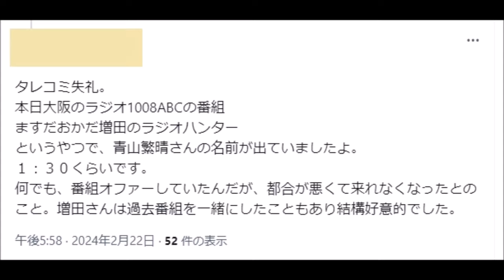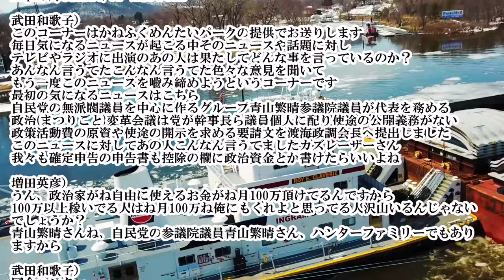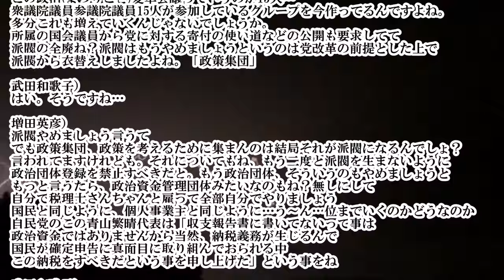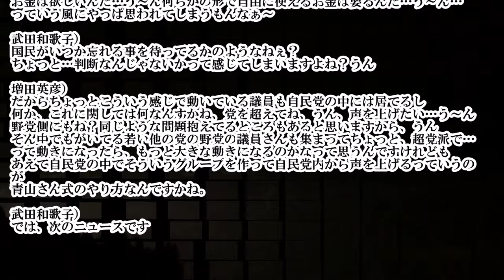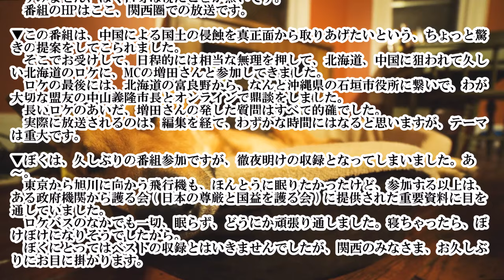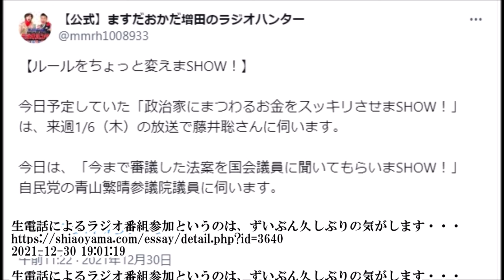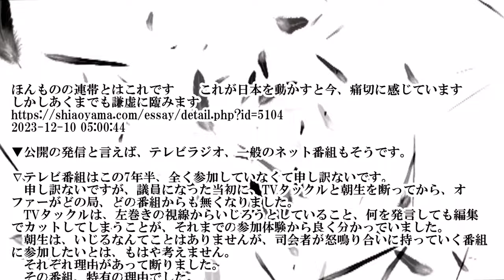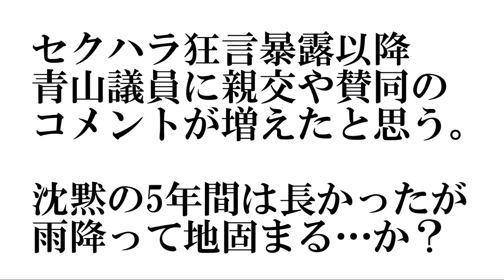【青山議員の名前出た】ますだおかだ増田氏「ハンターファミリー青山繁晴さん頑張ってくれてる」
〇訂正とお詫び

桧山進次郎(ひやましんじろう)さんをひの「きやましんじろう」さんと読んでしまいました。
桧山さん大変失礼しました。

タレコミ失礼。
本日大阪のラジオ1008ABCの番組
ますだおかだ増田のラジオハンター
というやつで、青山繁晴さんの名前が出ていましたよ。
１：３０くらいです。
何でも、番組オファーしていたんだが、都合が悪くて来れなくなったとのこと。増田さんは過去番組を一緒にしたこともあり結構好意的でした。
2024年2月22日　ますだおかだ増田のラジオハンター

武田和歌子）
このコーナーはかねふくめんたいパークの提供でお送りします
毎日気になるニュースが起こる中そのニュースや話題に対し
テレビやラジオに出演のあの人は果たしてどんな事を言っているのか？
あんなん言うてたこんなん言うてた色々な意見を聞いて
もう一度このニュースを嚙み締めようというコーナーです
最初の気になるニュースはこちら
自民党の無派閥議員を中心に作るグループ青山繁晴参議院議員が代表を務める
政治(まつりごと)変革会議は党が幹事長ら議員個人に配り使途の公開義務がない
政策活動費の原資や使途の開示を求める要請文を渡海政調会長へ提出しました
このニュースに対してあの人こんなん言うてましたカズレーザーさん
我々も確定申告の申告書も控除の欄に政治資金とか書けたらいいよね

増田英彦）
うん、政治家がね自由に使えるお金がね月100万頂けてるんですから
100万以上稼いでる人はね月100万ね俺にもくれよと思ってる人沢山いるんじゃないでしょうか？
青山繁晴さんね、自民党の参議院議員青山繁晴さん、ハンターファミリーでもありますから

武田和歌子）
国会ハンター

増田英彦）
え～頑張ってくれてますよねぇ～

武田和歌子）
そうですねぇ～

増田英彦）
1月に青山さんにもね、この番組また出て頂こうとオファーしてたんですけれども
ちょっとタイミングが合わなくて。国会始まってしまったんでね
ちょっと出て頂けてないんですけれども
いわゆる政策活動費、今問題になってますよね
そのお金の原資ね。誰からどうもらったんですか？そして使途の開示ね
何に使ったんですか？領収証やってあるんだったら出しましょう
領収証ないんやったら何に使ったのか誰に渡したのかどう使ったのか出しましょう
というのをね求める要請文を出したと。
この政治(まつりごと)変革会議っていうのが15人…
衆議院議員参議院議員15人が参加しているグループを今作ってるんですよね。
多分これも増えていくんじゃないでしょうか。
所属の国会議員から党に対する寄付の使い道などの公開も要求してて
派閥の全廃ね？派閥はもうやめましょうというのは党改革の前提とした上で
派閥から衣替えしましたよね。「政策集団」

武田和歌子）
はい。そうですね…

増田英彦）
派閥やめましょう言うて
でも政策集団、政策を考えるために集まんのは結局それが派閥になるんでしょ？
言われてますけれども。それについてもね、もう二度と派閥を生まないように
政治団体登録を禁止すべきだと。もう政治団体、そういうのもやめましょうと
もっと言うたら、政治資金管理団体みたいなのもね？無しにして
自分で税理士さんちゃんと雇って全部自分でやりましょう
国民と同じように、個人事業主と同じように…う～ん…位までいくのかどうなのか
自民党のこの青山繁晴代表は「収支報告書に書いてないって事は
政治資金ではありませんから当然、納税義務が生じるんで
国民が確定申告に真面目に取り組んでおられる中
この納税をすべきだという事を申し上げた」という事をね

武田和歌子）
ほんとにそうですよね

増田英彦）
うん。だからこれを本来は岸田さんが言うべき事じゃないのか？と
もうハッキリさせましょと。もうパーティ券売るのも無し
パーティも無し、派閥も無し。もうパーティ券売ってお金をもらったり
政治資金…もらうのも仕方ないのであれば、ちゃんと細かくチェックしといて
領収証全て開示しましょう位の事を言うとったら
岸田さんの支持率のあの低さっていうのは多少は上向いたんちゃうのかなって
思うんですけれども

武田和歌子）
そうですねぇ～

増田英彦）
結局、政治資金パーティはしたいんだ
お金は欲しいんだ…う～ん何らかの形で自由に使えるお金は要るんだ…う～ん…
っていう風にやっぱ思われてしまうもんなぁ～

武田和歌子）
国民がいつか忘れる事を待ってるかのようなねぇ？
ちょっと…判断なんじゃないかって感じてしまいますよね？うん

増田英彦）
だからちょっとこういう感じで動いている議員も自民党の中には居てるし
何か、これに関しては何なんすかね、党を超えてね、うん、声を上げたい…う～ん
野党側にもね？同じような問題抱えてるところもあると思いますから、うん
そん中でもがいてる若い他の党の野党の議員さんも集まってちょっと、超党派で…
って動きになったら、もっと大きな動きになるのかなって思うんですけれども
あえて自民党の中でそういうグループを作って自民党内から声を上げるっていうのが
青山さん式のやり方なんですかね。

武田和歌子）
では、次のニュースです

2年か、3年ぶりぐらいかなぁ、地上波のテレビ番組に参加します
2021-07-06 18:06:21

★雄大な北海道の大雪 ( だいせつ/たいせつ ) 山系と、香り高いラベンダー。この自然を中国にこれ以上、侵されてはなりませぬ。
　ぼくは、この近くの陸上自衛隊基地も訪れるので、考えた末、議員バッジを付けてロケに臨みました。
　関西テレビで数年前にご一緒していたMCの増田さん ( 人気お笑いコンビのますだおかだの増田英彦さん ) からは「珍しいことに、バッジを付けていますね」と言われましたが、自衛官への敬意です。

▼今週末の7月10日土曜に放送される、『かんさい情報ネットten. ニュースドライブ』 ( 読売テレビ ) に参加しています。
　7月10日 ( 土 ) 12時53分〜14時30分ですね。地上波にしては、しっかり時間を確保した番組のようです。
　すみません、ぼく自身は視たことが無いです。
　番組のHPはここ、関西圏での放送です。

▼この番組は、中国による国土の侵蝕を真正面から取りあげたいという、ちょっと驚きの提案をしてこられました。
　そこでお受けして、日程的には相当な無理を押して、北海道、中国に狙われて久しい北海道のロケに、MCの増田さんと参加してきました。
　ロケの最後には、北海道の富良野から、なんと沖縄県の石垣市役所に繋いで、わが大切な盟友の中山義隆市長とオンラインで鼎談をしました。
　長いロケのあいだ、増田さんの発した質問はすべて的確でした。
　実際に放送されるのは、編集を経て、わずかな時間にはなると思いますが、テーマは重大です。
きょうラジオの生放送に参加します
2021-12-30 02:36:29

▼きょう12月30日の13時20分から13時40分まで、ABCラジオ「ますだおかだ増田のラジオハンター」に、参加します。
　ぼくはちょうど移動中で、携帯電話にラジオ局から電話が来る予定です。
【公式】ますだおかだ増田のラジオハンター@mmrh1008933 午前11:22 · 2021年12月30日
【ルールをちょっと変えまSHOW！】

今日予定していた「政治家にまつわるお金をスッキリさせまSHOW！」は、来週1/6（木）の放送で藤井聡さんに伺います。

今日は、「今まで審議した法案を国会議員に聞いてもらいまSHOW！」
自民党の青山繁晴参議院議員に伺います。
生電話によるラジオ番組参加というのは、ずいぶん久しぶりの気がします・・・
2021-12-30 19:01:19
【公式】ますだおかだ増田のラジオハンター@mmrh1008933 午後1:47 · 2022年4月28日
【これチョットどないかならんの会！】
今週は「今こそ北方領土どないかならんのかい！」
自由民主党・青山繁晴参議院議員に伺いました。

来週は「今のタイガースちょっとどないかならんのかい！」
当日14時から、甲子園でヤクルト戦の解説をされる桧山進次郎さんに伺います。
ほんものの連帯とはこれです　　これが日本を動かすと今、痛切に感じています　　しかしあくまでも謙虚に臨みます
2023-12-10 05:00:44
∇ラジオ番組は断ったことがありません。
　しかしオファーはほとんど無くなりました。
　無くなりましたが、ニッポン放送と、あと、ますだおかだ増田さんのラジオからごく稀に電話取材があるのと、このふたつだけが例外的に続いています。